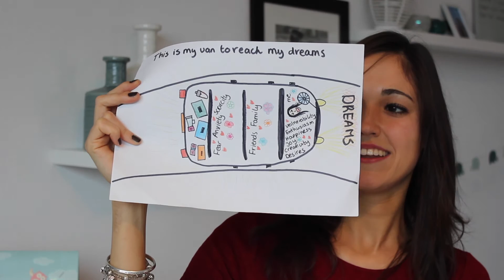First Youtube Video!! Chase Your Dreams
I'm beyond excited to finally show you my first video!!